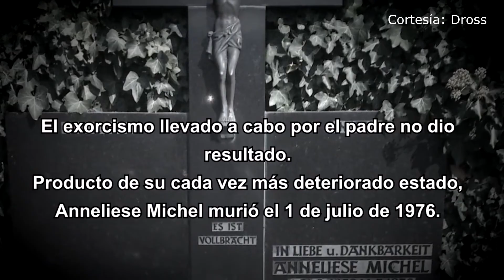El tenebroso exorcismo de Anelisse Michel | JaviMartin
Hola a todos aquí esta de nuevo el video de Anelisse Michel, ya que varios me han preguntado que por qué lo he borrado, bueno yo no sé porque les gusta sufrir así, pero aquí esta de nuevo...